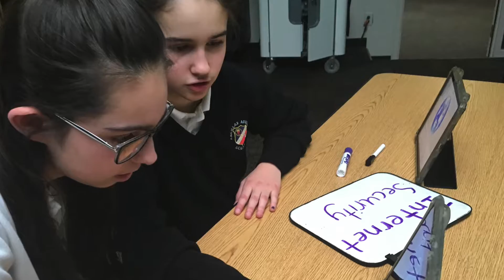Meet the Tech Team